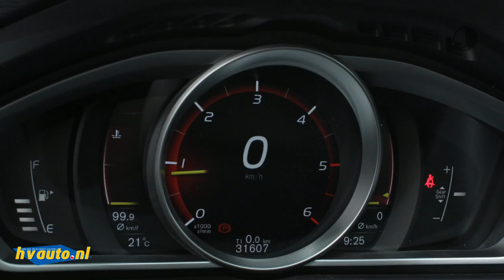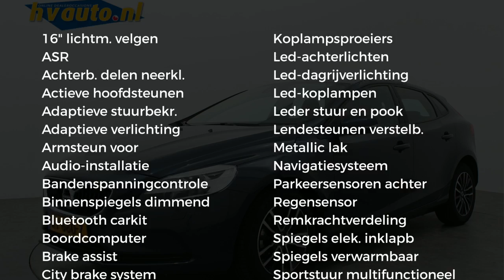Volvo V40 2.0 D2 120PK NORDIC+ | Navi | Trekhaak | Standkachel